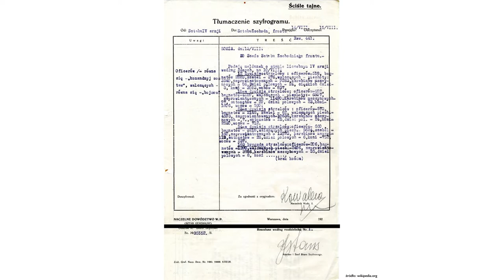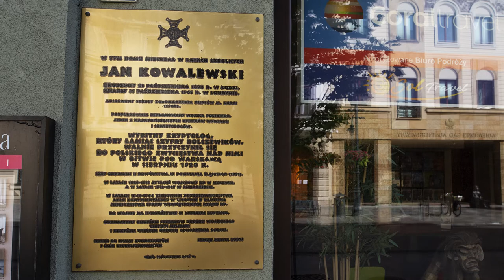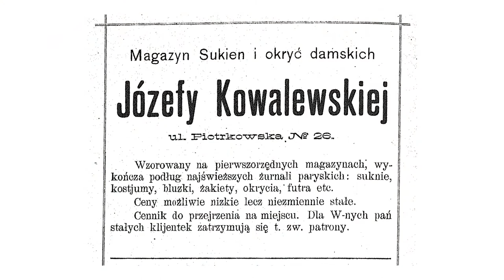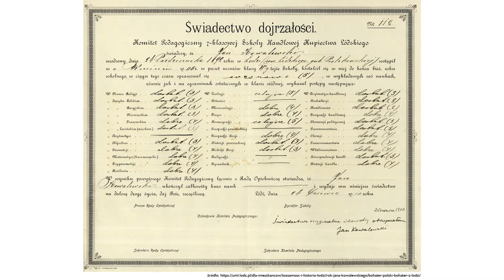Łódzkie i podłódzkie adresy Jana Kowalewskiego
Przez wiele lat zapomniany, dziś jeden z bohaterów wojny polsko-bolszewickiej (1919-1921), który przyczynił się do polskiego zwycięstwa w Bitwie Warszawskiej.

Historia Jana Kowalewskiego zaczęła się w Łodzi.

Opowiadają: Beata Kamińska, Cezary Pawlak, Sebastian Glica
Wideo i montaż: Patrycja Rymer